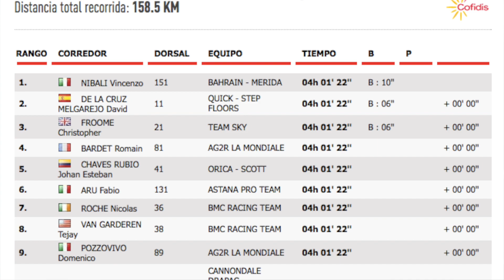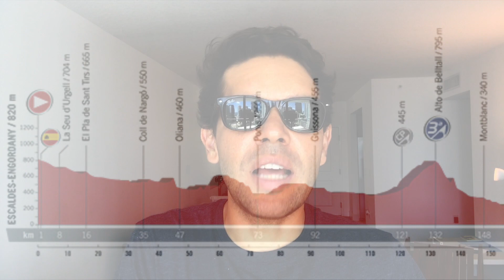Volta a Espanha 2017 etapa 3 - Vuelta a Espana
Este vídeo é sobre Vuelta etapa 3 -